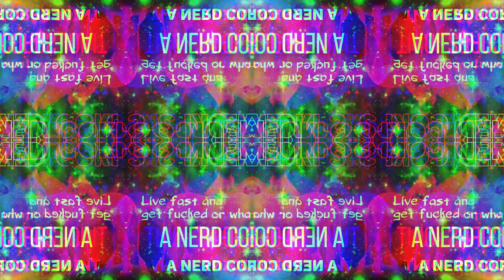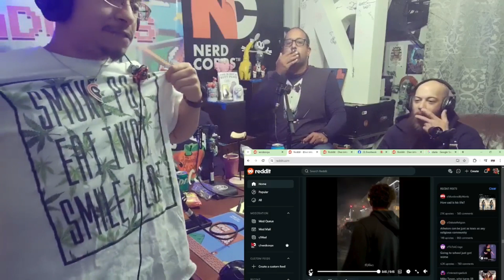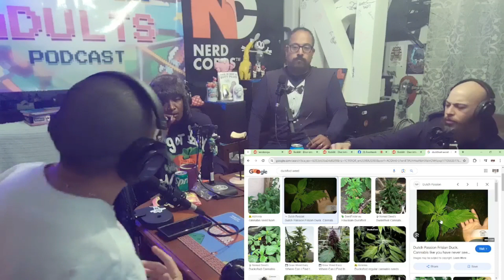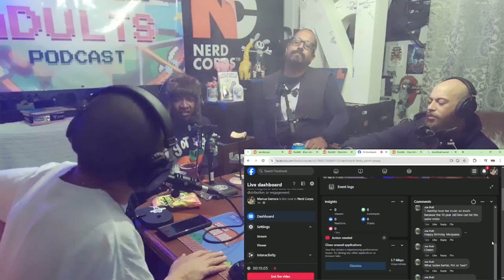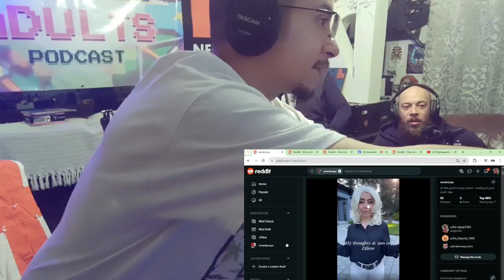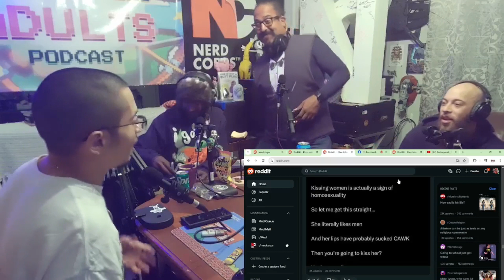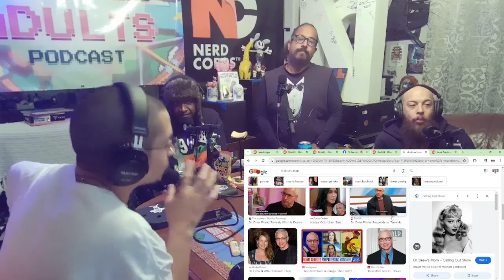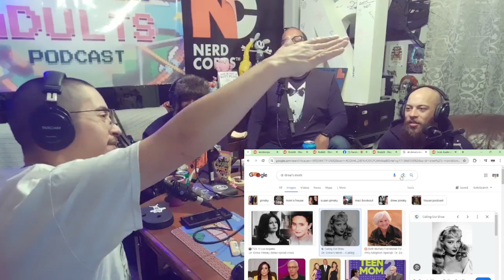Impractical Smokers [Unqualified Adults ep75 w/Nick and Joe The Neighbor!]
The 420 special is here! We recorded on 420 and of course we got dumb stoned! Join us for this hilarious episode with topics like OJ Simpson canceling Gargoyles, duckfoot and other Australian weed, aol and aim chat, update on the monkey hating groups and we also do a little for Jojo's bday! Join us for another laugh filled episode with some stuff to learn! Dont forget to check out Stag if you like to LARP!

Amazon music